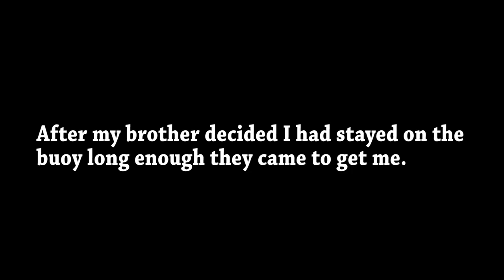Stranded on a Buoy - Matt's Rad Show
Here's a vlog I did that started as a fishing vlog and then it changed into something much more. interesting.

Song with the killer beat by: Primus
Song Title: John The Fisherman.